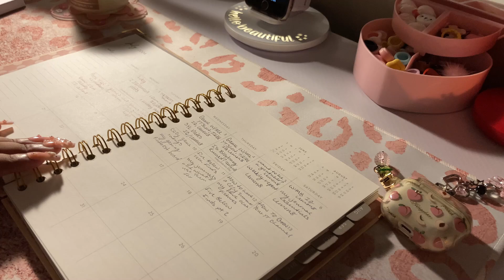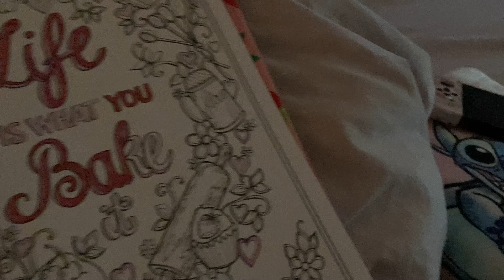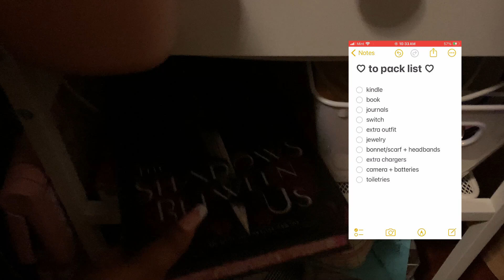₊˚⊹ slice of life vlog [episode 2] | temu press ons, mini school supply haul & more!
ꨄ︎ 𝒶 𝓁𝒶 𝒻𝑜𝓁𝒾𝑒

Instagram Main: @ciaraa.janaee
Instagram Spam: @archivesofc_
Gamer Girl IG: @berrypinkgamer
Depop: @ciaraajanaeee

[ 𝒇𝒓𝒆𝒒𝒖𝒆𝒏𝒕𝒍𝒚 𝒂𝒔𝒌𝒆𝒅 ]
ꨄ︎ what’s your editing software? Capcut
ꨄ︎ what app do you use for your thumbnails? Canva
ꨄ︎ what’s your favorite color? pink & yellow ofc

[ 𝓽𝓲𝓶𝓮𝓼𝓽𝓪𝓶𝓹𝓼 ]
0:00 intro